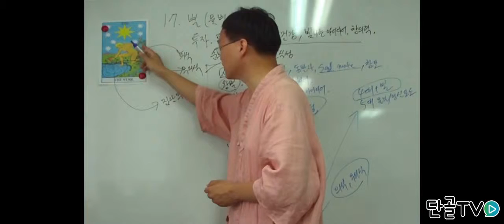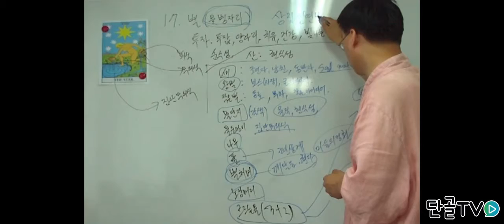[타로카드] '물병자리'카드에 대해서 알아보자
물병자리 카드를 보고
카드 안의 그림들을 세세하게 파헤쳐보자.

타로카드,타로카드인강,타로점,타로카드배우기,사주,타로카드강의,타로카드공부,타로,단골티비,단골tv